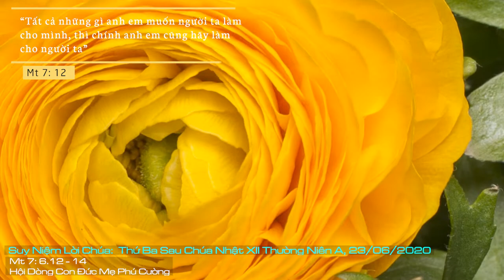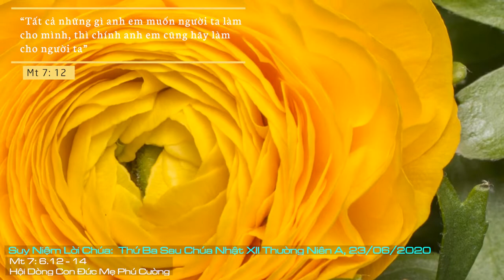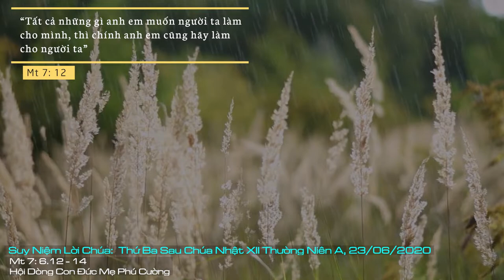Suy Niệm Lời Chúa: Thứ Ba Sau Chúa Nhật XII Thường Niên Năm A, 23/06/2020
Thứ Ba Sau Chúa Nhật XII Thường Niên Năm A: Xin giúp chúng con biết can đảm đi qua cửa hẹp mà vào Nước Trời.
Cách sống tích cực này phát xuất từ tình yêu Chúa đã dành cho chúng ta. Những gì tốt cho chúng ta, Chúa đã làm tất cả, dù phải chịu những đau khổ. Để sống được cách tích cực này, mỗi người chúng ta được mời gọi: “Hãy qua cửa hẹp mà vào”. Một lối sống mà căn cứ vào việc mình được thỏa mãn làm tiêu chuẩn, thì không còn khả năng sống cho người khác.
Cửa hẹp mỗi ngày chúng ta đi qua, là những kỷ luật mà bất cứ ai cũng cần phải giữ, để chế ngự bản năng thấp kém của “cái tôi” trong mỗi người. Với người Kitô hữu, cửa hẹp là những lề luật Chúa ban, là Tin Mừng Chúa dạy, để giúp chúng ta làm chủ được bản thân mà phụng sự chân lý, phục vụ sự sống đời đời.
Lạy Chúa Giêsu, xin cho chúng con biết quí trọng ơn Chúa, để làm cho chúng con được giàu có ơn phúc trước mặt Chúa. Xin giúp chúng con biết can đảm đi qua cửa hẹp mà vào Nước Trời. Amen.